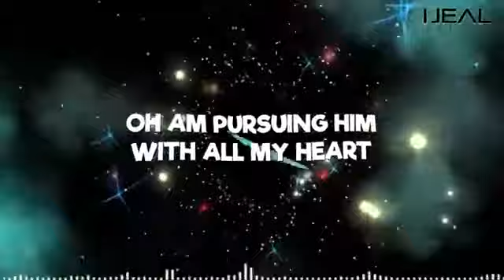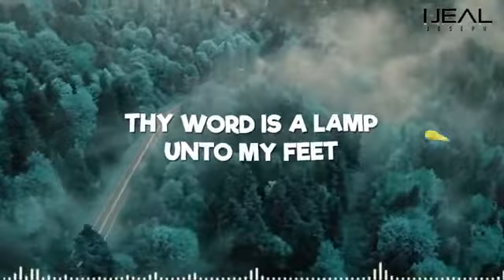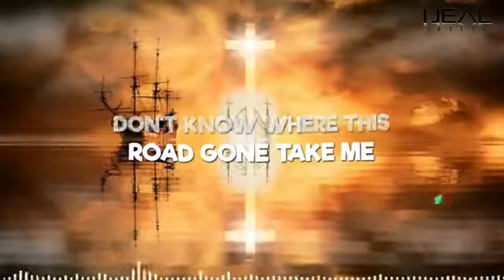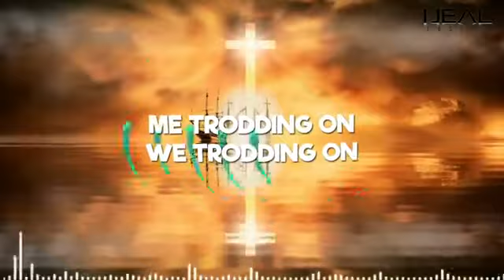Ijeal Joseph-The Pursuit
Reggae Gospel